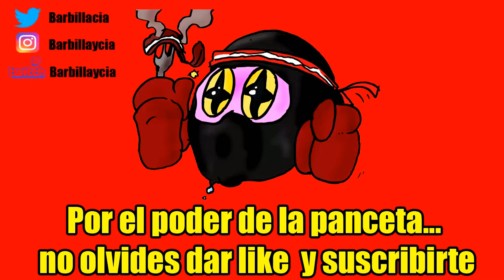YO-KAI WATCH 4 PARA PLAYSTATION 4 - NOTICIA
ID PS4: Instvan
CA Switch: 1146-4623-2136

Nuestro correo físico:
Barbilla&Cia
Apartado postal 1078
08902 Hospitalet de llobregat
Barcelona